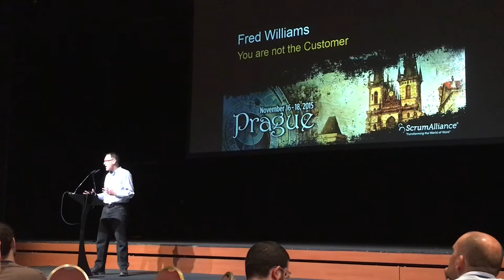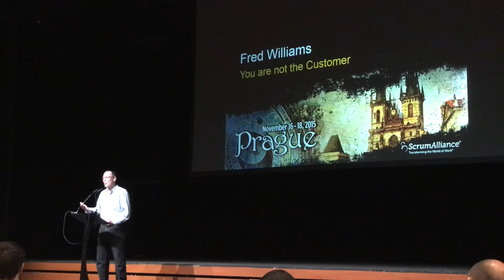You are not the customer - Fred Williams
Lightning Talk at Global Scrum Gathering Prague 2015